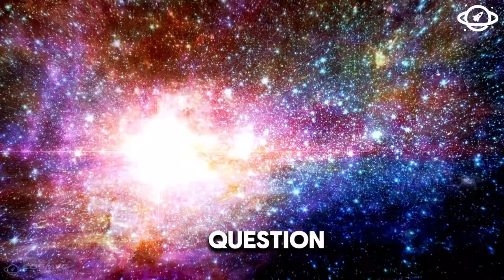Joe Rogan： James Webb Telescope Just Observed City Lights 7 Trillions Miles Away!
In this episode, Joe Rogan dives deep into the latest mind-blowing discovery by the James Webb Space Telescope. Reports are circulating that the telescope has observed something extraordinary—city-like lights over 7 trillion miles away! Could this be a sign of intelligent life in distant galaxies, or is there another explanation for this baffling phenomenon? Join the discussion as Joe Rogan explores the possibilities and consequences of this astonishing discovery. Don’t miss out on this cosmic revelation that could change everything we know about the universe!